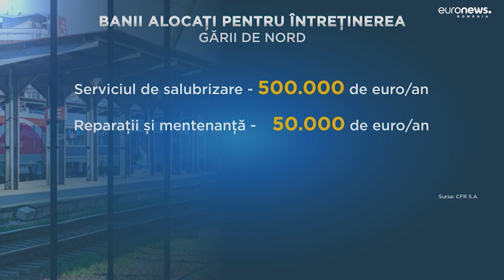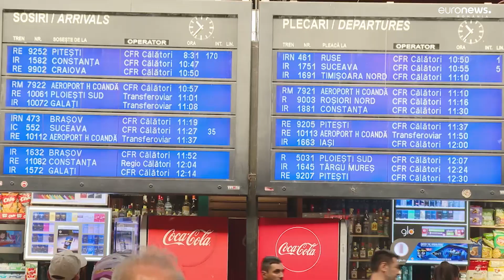Gara de Nord, în paragină. Clădirea are geamuri sparte, iar călătorii împart peronul cu șobolanii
Gara de Nord din București se degradează pe zi ce trece. La peste 150 de ani de la inaugurarea clădirii, cea mai importantă poartă de intrare feroviară în Capitală are geamuri sparte, călătorii împart peronul cu șobolanii și are multe restanțe când vine vorba de modernizare. Ultima renovare serioasă a fost făcută acum 20 de ani.